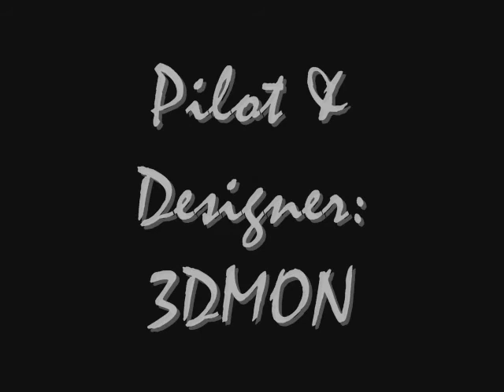F-22 by 3DMONDESIGNS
Here is my take on a full fuse F-22.  It's a prop in the slot type aircraft which makes vectoring the thrust easy.
Free plans available on Rcgroups.com